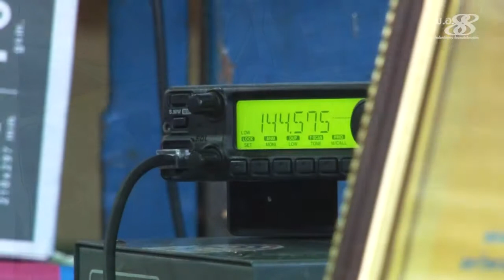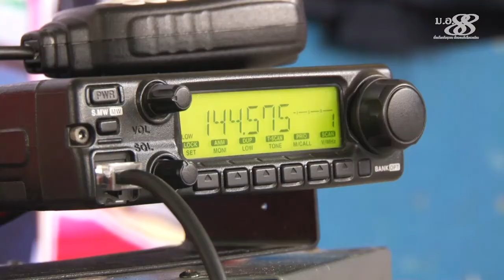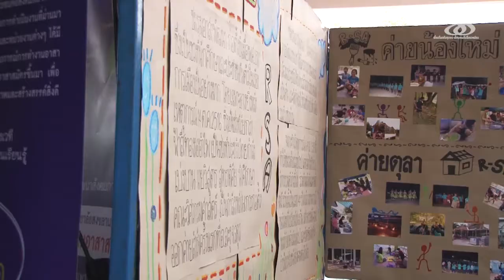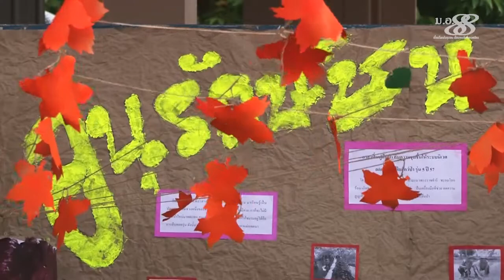PSU News : รวมพลคนอาสา สงขลานครินทร์ ครั้งที่ 1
มหาวิทยาลัยสงขลานครินทร์จัดงาน “รวมพลคนอาสา สงขลานครินทร์ ครั้งที่ 1” เปิดเวทีแลกเปลี่ยนเรียนรู้เกี่ยวกับการทำงานอาสาสมัคร

อ่านรายละเอียดเพิ่มเติมที่